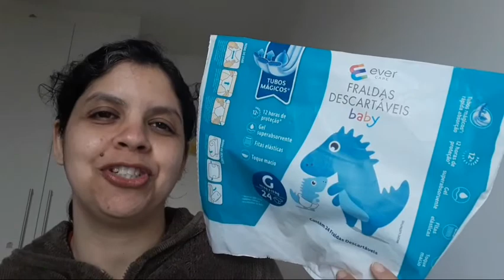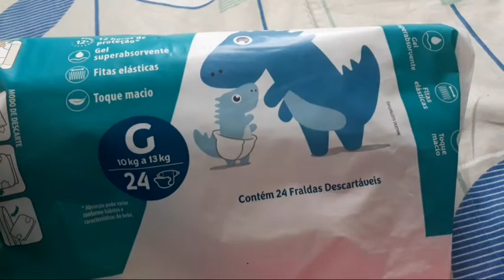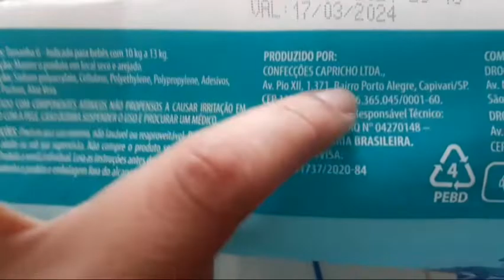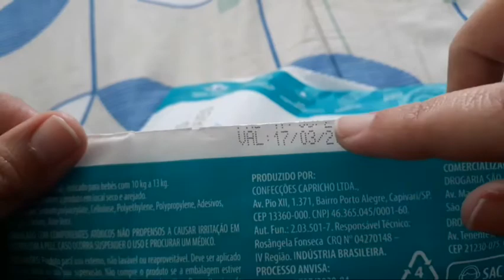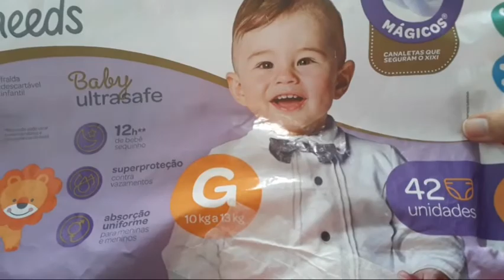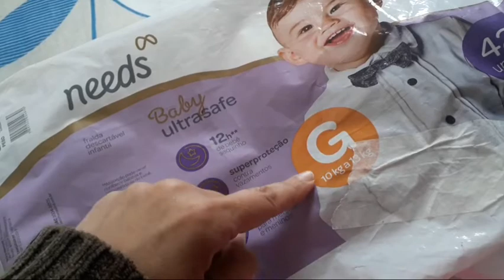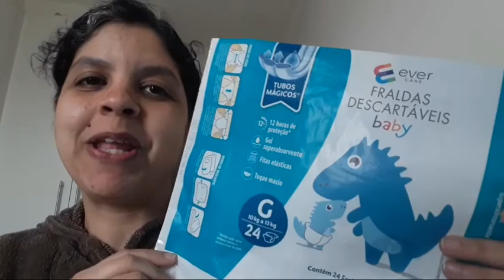Resenha Fralda Ever Care Drogaria SP Confecções Capricho - Completa + Testes!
Mais uma belezinha das confecções Capricho que chegou em minhas mãos através de um recebido de 💖.
obrigada, Maria Oliveira, por esse presente tão especial. 😘😘😘